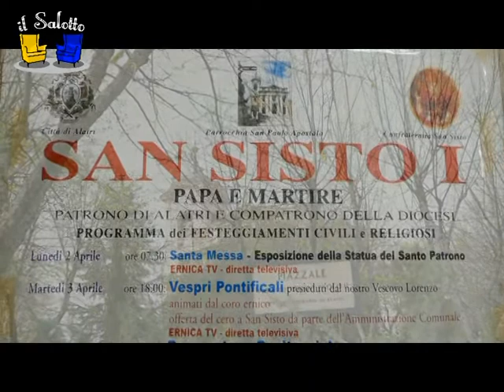Bacio del Piede San Sisto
Servizio e Montaggio di: Simone Macciocca